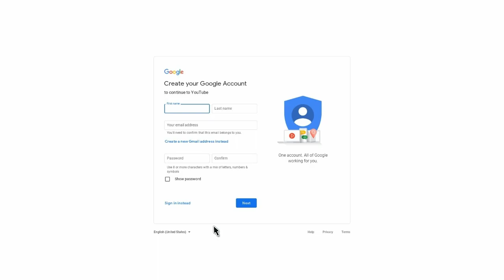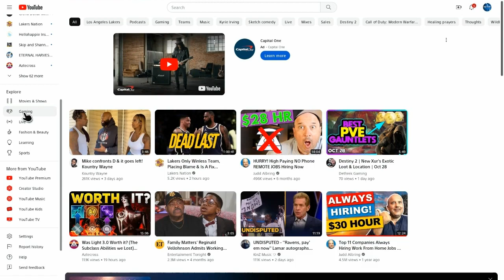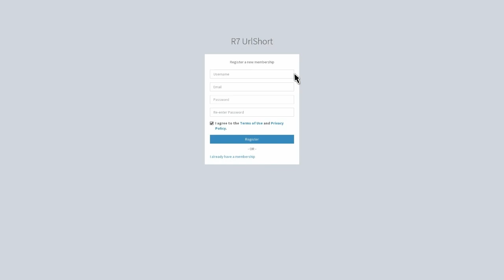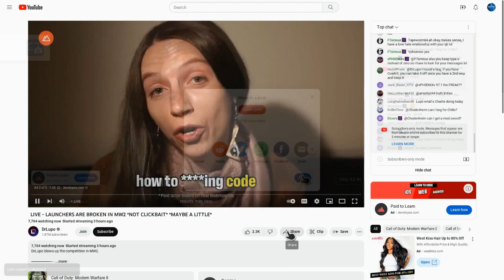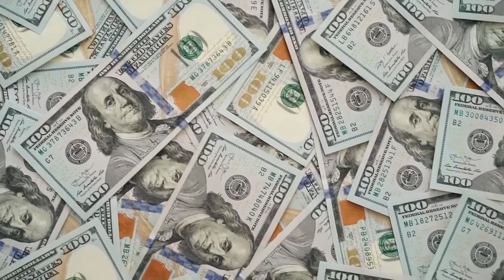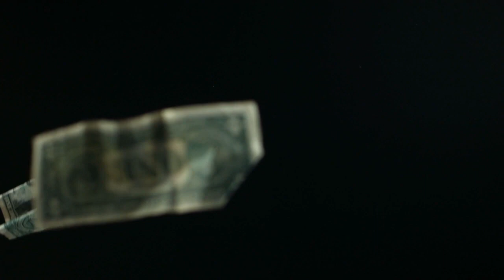Earn up to $400 Per Week Watching Videos! EASY| MoneyMaker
In this video i am gonna show you how to earn up to 400 dollar just by watching videos in 2023!!

Video and thumbnail from Chris Godfrey Sr